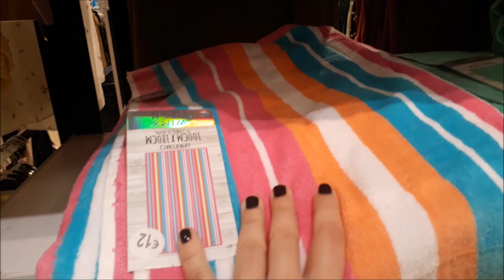BODY, BIKINIS E DECORAÇÃO NA PRIMARK 2019!!! BIKINI GRANDÃO!!!CRIS FABRES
Oii pessoal! No vídeo de hoje EU MOSTRO A PARTE DE VERÃO DA PRIMARK COM BIKINIS E BODIES! ALÉM DISSO EU MOSTRO A PARTE DE DECORAÇÃO QUE É SEMPRE LINDA!